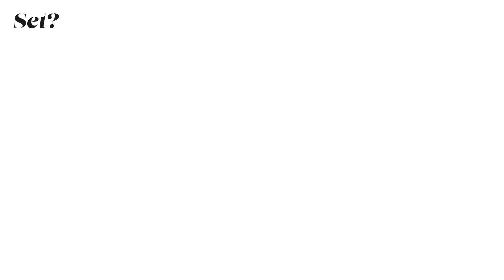Orac®: How to Install Cover Skirting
This video will demonstrate how to install Orac's cover skirting board profiles.

Outwater Industries. Serving professional industries for more than 50 years.